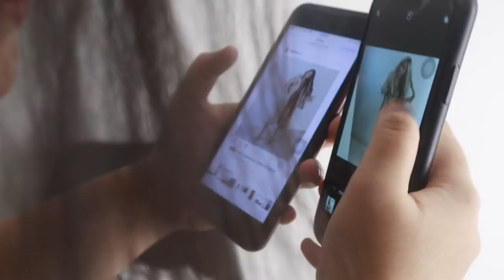JADI ARTIS SEHARI. Styling rambut sampe foto sama artis?!?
Ola gumballs!!!

Kali ini aku main challenge seru yaitu RECREATE famous instagram photos!!
Siapa sih yang ga tau orang orang ini?! Mulai dari KYLIE JENNER, BEYONCE, ARIANA GRANDE sampe JUNGKOOK!
Wah, photo yang mereka upload fenomenal loh!
Tapi dibalik foto wow itu semua ada estetik yang penting yaitu penampilan!
Betul banget, mulai dari ujung rambut aku styling pakai SHARP Hair Styler 4 in 1 yang bikin aku punya opsi banyak buat styling rambut sampai ke outfit aku tiru semua! Bukan cuma kalian bisa bikin foto cetar aja dengan styling ini, kalian pun bisa pakai outfit atau hairstyle yang aku tunjukin buat hangout atau ngedate loh!!
Seru banget kan and I hope you enjoy it too!!

With love,
Minyo33

Kalian bisa dapetin SHARP Hair Styler 4 in 1 ini di:
Best Denki dengan harga dibawah 400 ribu rupiah saja loh!!
Yuk coba!!

Info for outfit click this! I share it on my instagram!!
Instagram.com/minyo33